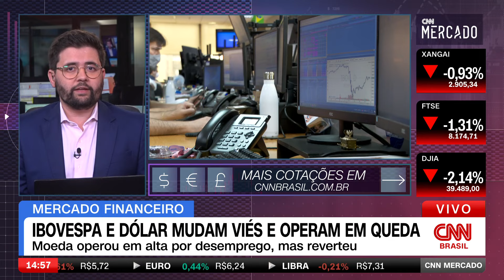Dólar opera em queda com dados de desemprego nos EUA | CNN MERCADO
O dólar registrou queda após a divulgação de dados do relatório de emprego de julho, que vieram mais fracos do que o esperado nos EUA, estando cotado a R$ 5,70. O cenário econômico americano impacta diretamente a Bolsa brasileira, que opera acima dos 126 mil pontos. Confira as principais informações de economia da terceira edição do dia do CNN Mercado, Diego Mendes.